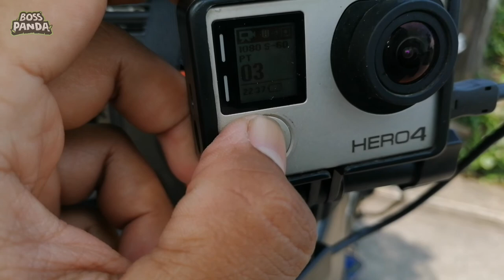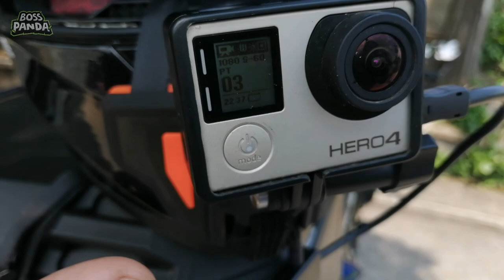GoPro Hero 4 Mic Adapter VERSION 2 by M3 Moto | Full Review and Test